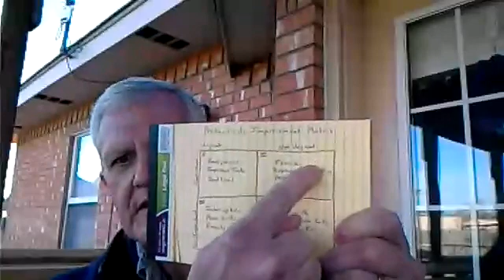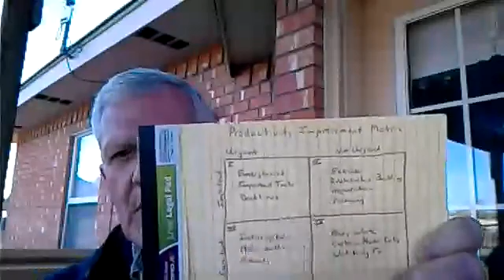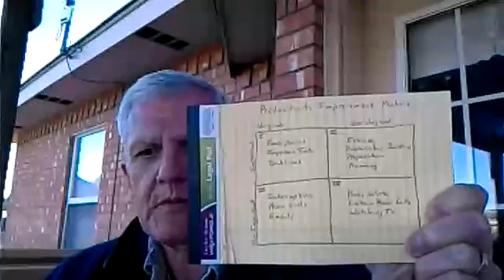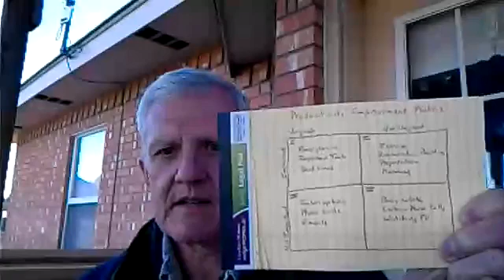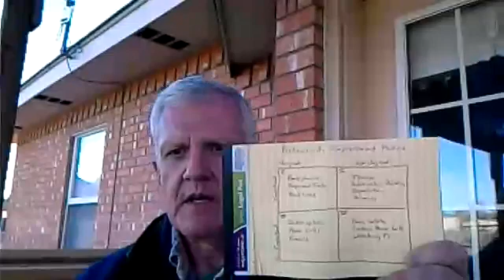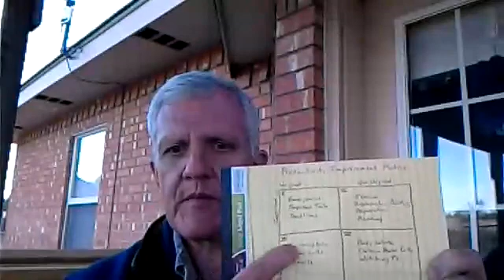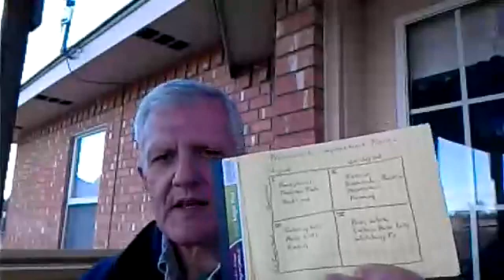How To Improve Productivity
Where do you spend most of your time?